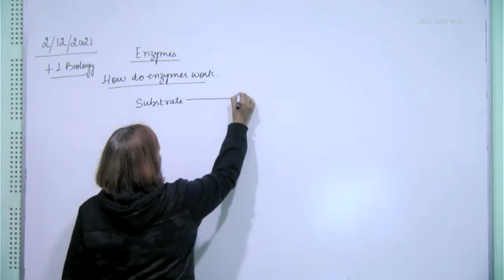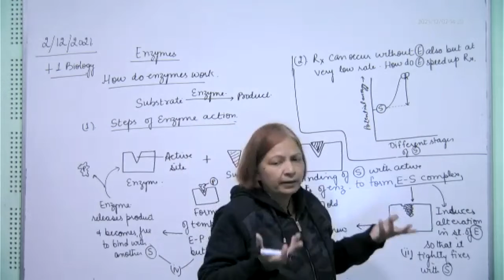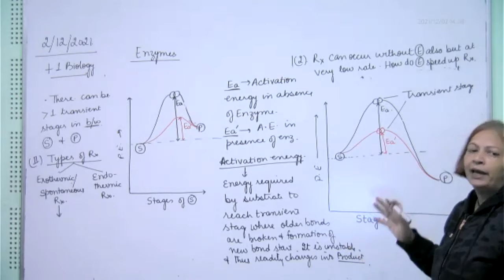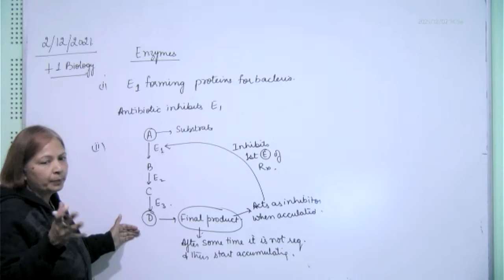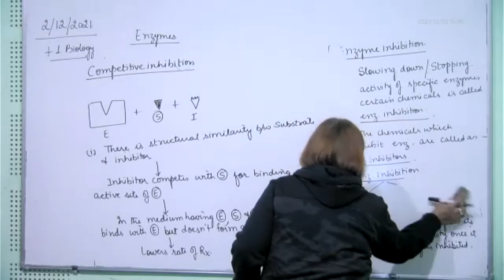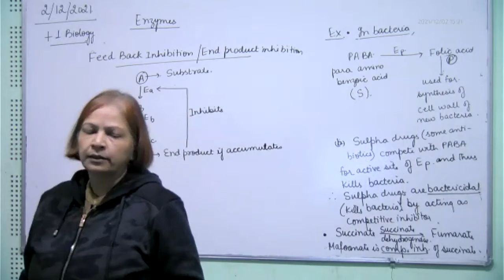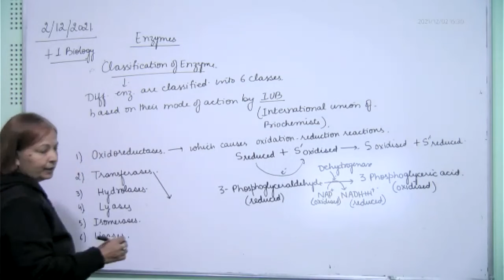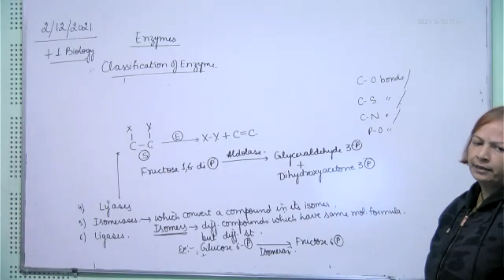+1 Biology, Enzymes 2, 02.12.2021